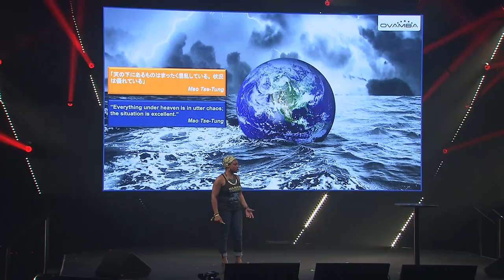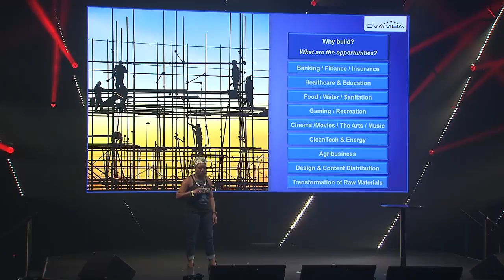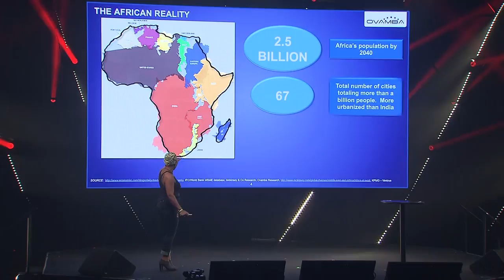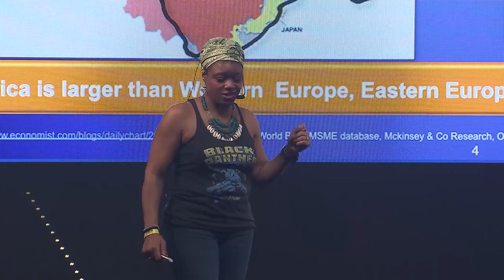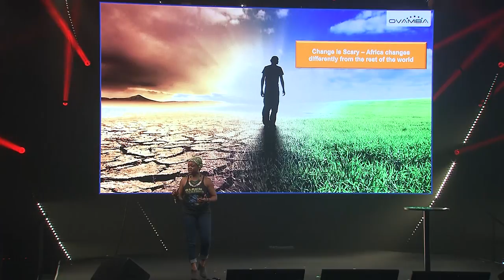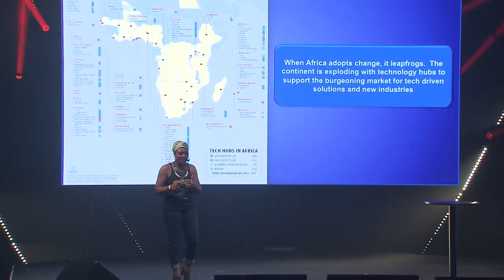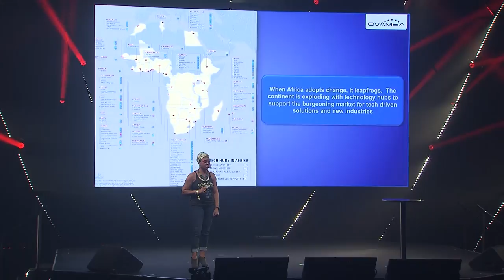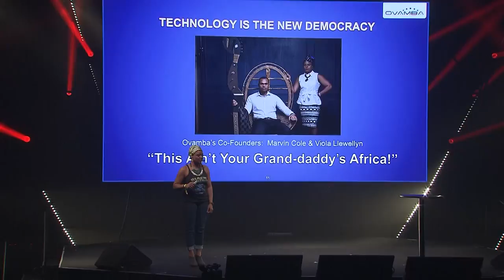"Chaos provides an opportunity." -Viola Llewellyn, OVAMBA | Slush Tokyo 2018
Viola Llewellyn (Co-founder & President of OVAMBA) discussing the topic “Building Africa in the New Tech Democracy” at Slush Tokyo 2018.